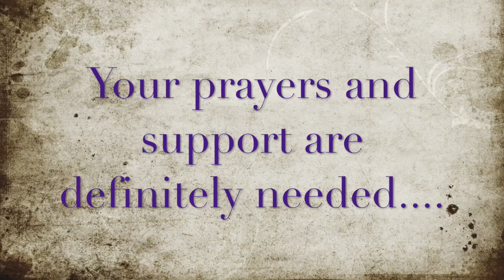Vlogtober Day 18| The Fall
Heeeeyyy Dream Squad!! Babe had one terrible accident! We need your support and your prayers!

and search A Blended Dream and all of the designs will populate.

xoxoxo